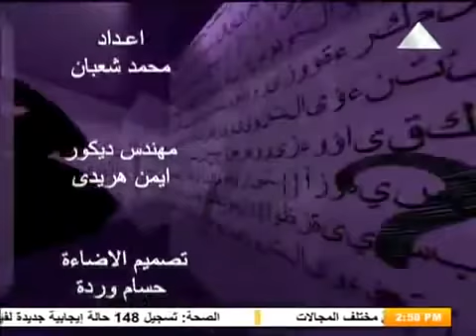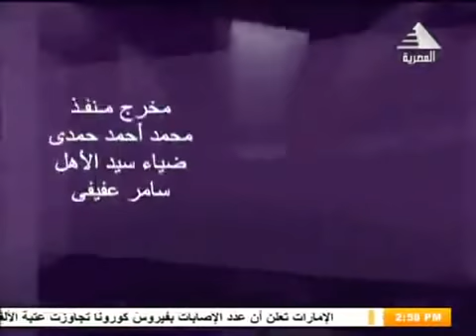د. أحمد هارون: العمر الحقيقي عمرك النفسي | جـ1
الدكتور أحمد هارون الشريف، مُستشاراً للعلاج النفسي وعلاج الإدمان وتنمية المهارات الذاتية
والبشرية مستخدماً برامج علم_النفس_الإيجابي، بعدد من الهيئات والمؤسسات الحكومية والخاصة.ويُعد د. هارون واحداً من أبرز المعالجين النفسيين المُعتمدين (محلياً ودولياً) في العلاج النفسي المعرفي السلوكي ((C.B.T ومؤسس أسلوب العلاج المعرفي الانفعالي (C.E.T) Cognitive Emotional Therapy مُستخدماً تقنياته لعلاج الاضطرابات النفسية والسلوكية بدون أدوية وعقاقير نفسية، والتدريب على المهارات النفسية للحياة لتحقيق أعلى مستويات النجاح والسعادة.
رسالتــه:  يعمل جاهداً على الأخذ بيد المُضطربين إلى السواء.. والأخذ بيد الأسوياء إلى التميز.. لحياة يلؤها النجاح وتغمرها السعادة.

رؤيتـــه:  أن تتم الإستشارات والتدريب النفسي بمفهوم علمي، من خلال علاج المُضطربين النفسيين بتقنيات العلاج المعرفي الانفعالي (C.E.T) والعلاج المعرفي السلوكي  (C.B.T) دون الإعتماد على العقاقير الطبية وحدها في العلاج النفسي، وتدريب الأسوياء على المهارات النفسية والإجتماعية المختلفة لزيادة الطاقة الإيجابية التي تحقق لهم حياة يملؤها النجاح واليُسر.

لمتابعة
مستشار العلاج النفسى وعضو الجمعية العالميه لـ
ومؤسس العلاج_المعرفي_الإنفعالي CET